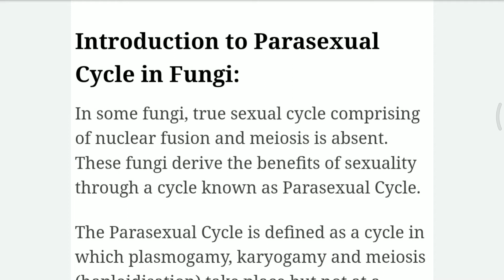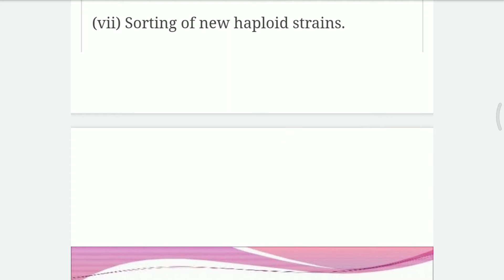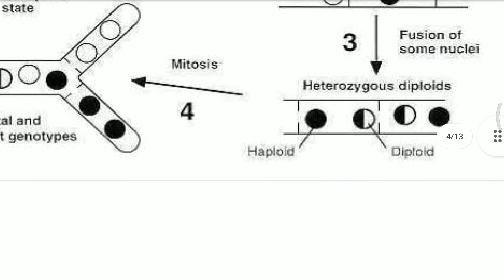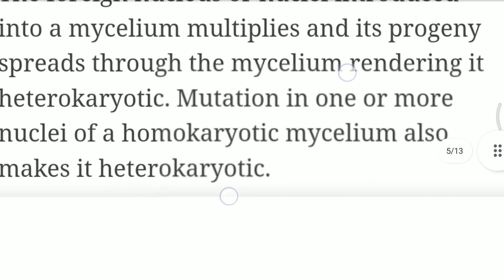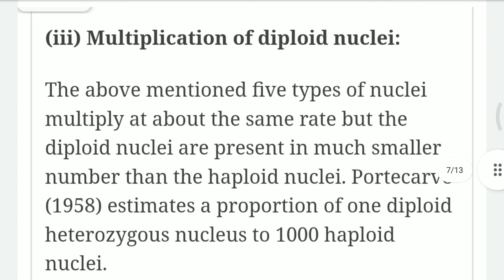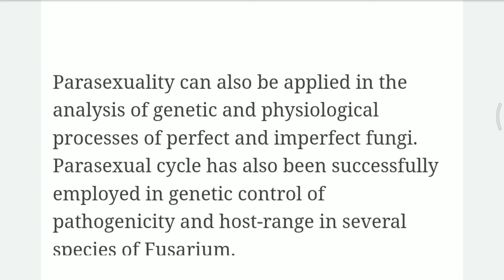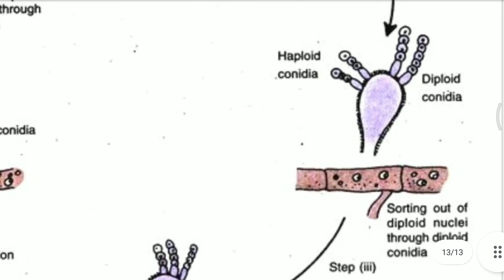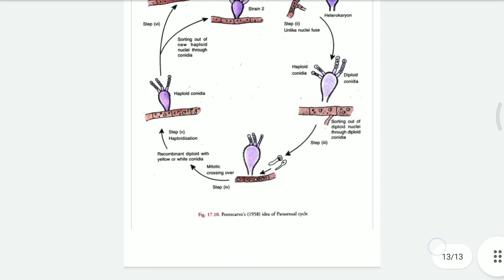parasexuality in fungi for m. sc and B. sc botany parasexual cycle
Here parasexuality in fungi has discussed briefly with diagrams for m. Sc students mainly for hpu universitie